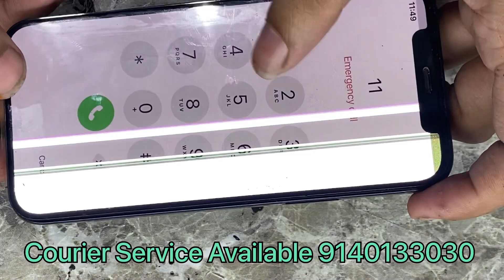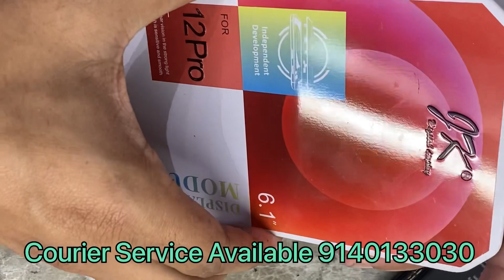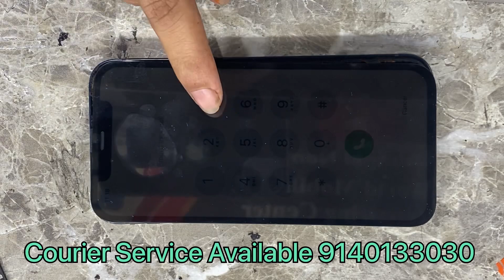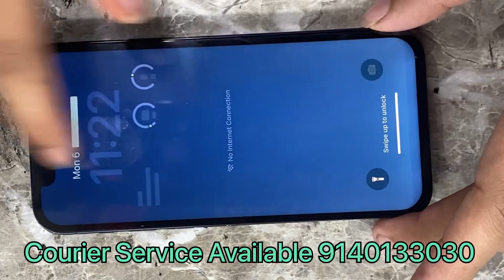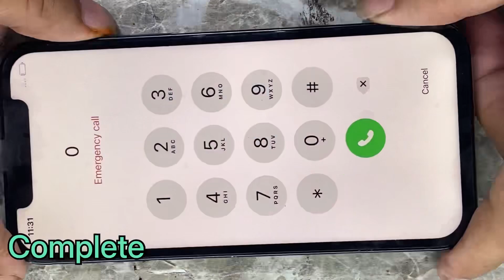Iphone 12 Display Damage Replacement Low Cost Market Combo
World Mobile Mobile Repairing Center
                           ये चैनल आप सभी के लिये बनाया गया है!
            हमारे यहां सभी प्रकार के Phone Repair किया जाता हैं!
            This channel for you.   (You Break It, We Fix It)
The World Mobile Repairing Center offer a very professional and fast service for your mobile problem,
               In 24/h you can use your mobile.   SAVE your TIME and your MONEY with World Mobile Mobile Repairing Center

WE CAN REPAIR
Broken display                         ALL BRANDS
Water damage                         Apple,Samsung,Nokia
Charging problem                    Sony,LG,HTC,Motorola
Battery exchange                     OnePlus,Oppo,POCO
Microphone                             Realme,Vivo,Xiaomi
Speaker                                    Lenovo,etc.
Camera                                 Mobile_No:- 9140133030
Broken tablet
Software upgrade
Ic repair
All types of damage phone
        DM
how to repair cracked glass
how to replace iphone back glass without laser
how to fix iphone back glass
iphone back glass replacement price
iphone back glass repair cost india